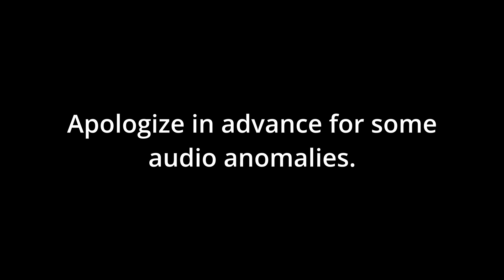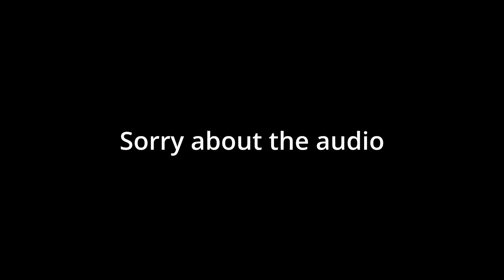Dry Air for Your Air Compressor | Roundtail Restoration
Dry air for your air tools, blast media, and paint jobs is important. Find out how I made my air significantly dryer for about $150.

Parts List:
Air Cooler
Compression Fittings
Moisture Trap
Flare Tube Nut
8AN Fittings
Olive Nuts (Ferrules)
1/2" Copper or Aluminum Tubing: No recommendation
Tube Bender
Tube Straightener

Want to see all of the body restoration of my 1966 Triumph Spitfire? This playlist starts shortly after engine rebuild and goes through completion

Want to see my engine rebuild of my 1147cc Triumph Spitfire motor? This playlist covers most of it

Want to see the on-going restoration of of my 1964 Triumph TR4? This playlist is it so far

Want to see my on-going engine rebuild of my Triumph TR4 motor? This playlist is it so far

00:00 - Intro
00:32 - The Why
03:03 - The Parts & Tools
05:26 - Fan Mounting
06:12 - Moisture Separator Mounting
06:59 - Pipe Work
08:17 - Tube Bender
10:18 - Final Plumbing
11:27 - 50# Test
12:16 - 100# Test
12:55 - 140# Test
13:18 - Assessment
13:59 - Wrap Up